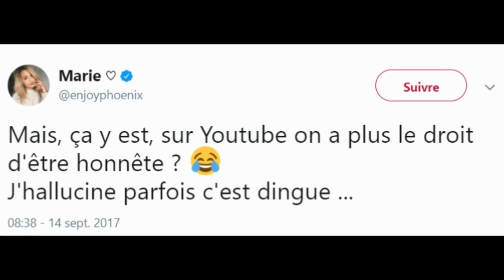EnjoyPhoenix provoque la colère de ses fans...